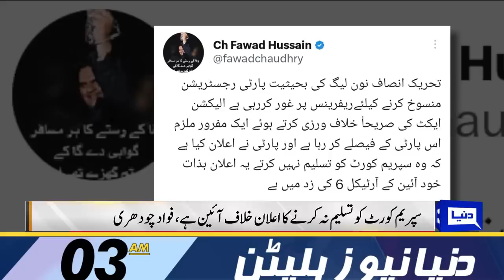Big Blow To PML-N | Dunya News Bulletin 03:00 AM | 03 April 2023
PM summons meeting to allay allies' concerns on census

Imran urges nation to get united to defend judiciary

Marriyum holds Imran responsible for economic, political, constitutional crises

The govt cannot last till June 8, tweets Rashid